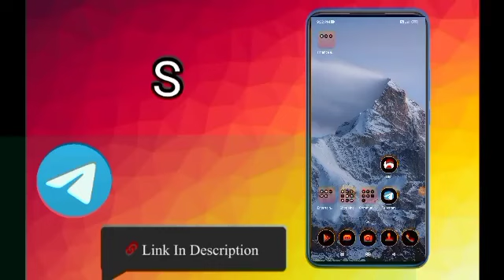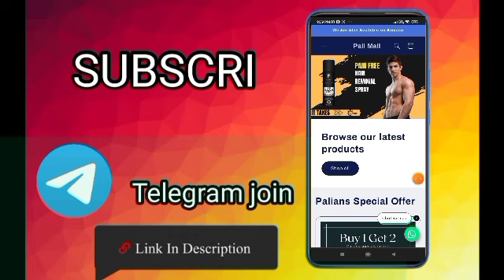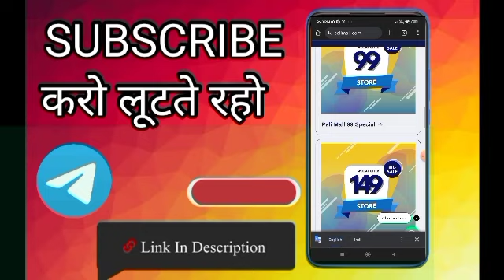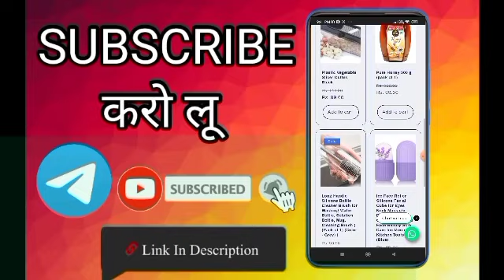loot offer 1rs free sample products today new free shopping loot today free shopping today🔥65